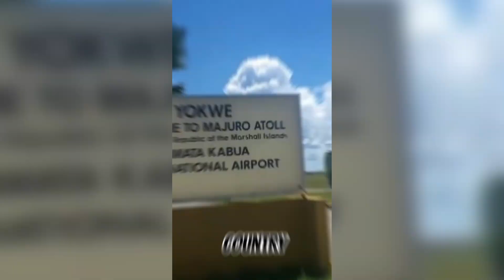TOP 10 smallest countries in the world;